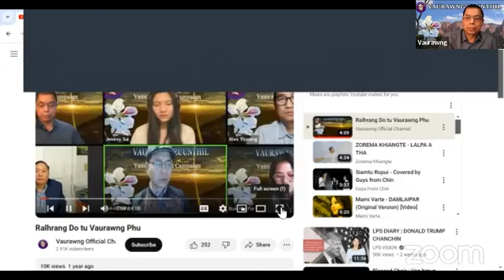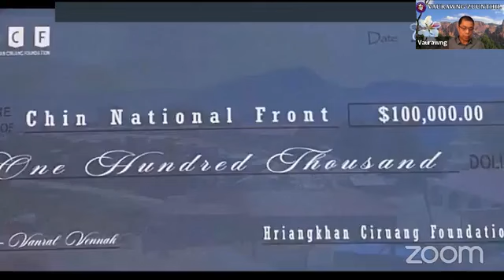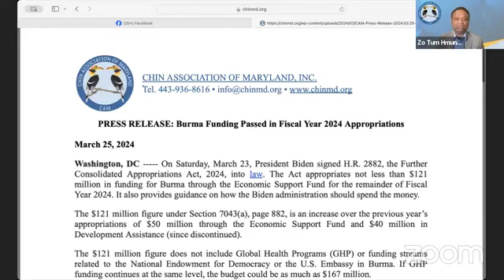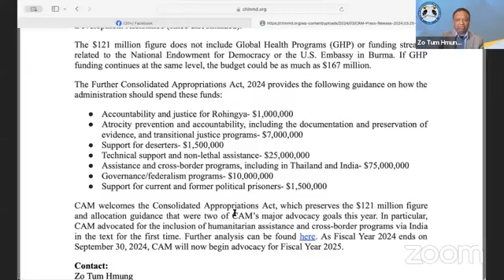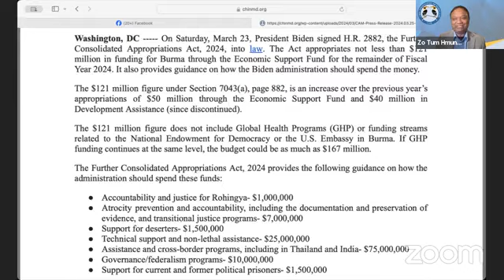26 Mar 24-- Pu Zo Tum Hmung